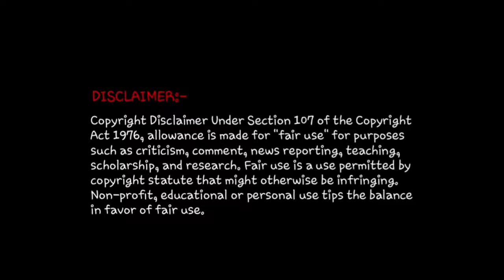Nepali Cricketer Viral Video | Sita Rana Magar in Pushpa Style | Indian Reaction | Reaction Zone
In this video, we have given a reaction on नेपाल की शेरनी का वीडियो दुनिया में VIRAL / Nepal women cricketer Sita Rana Magar celebration VIRAL

Channel owned by - NI NEWS

We do not own नेपाल की शेरनी का वीडियो दुनिया में VIRAL / Nepal women cricketer Sita Rana Magar celebration VIRAL if the owner of the original track has any kind of issue or complaint regarding the content then contact us we will remove the video from our side.